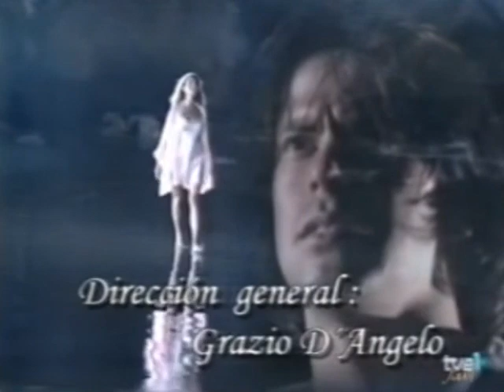Perú / Leonela, muriendo de amor